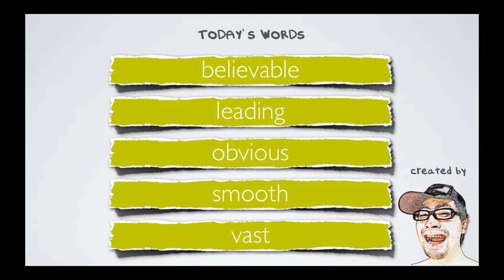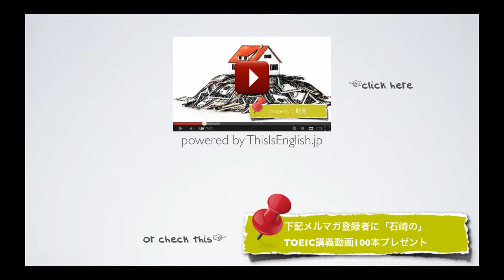#150【初心者 形容詞】TOEIC頻出英単語 リスニング付き